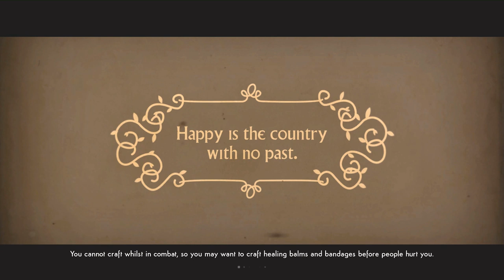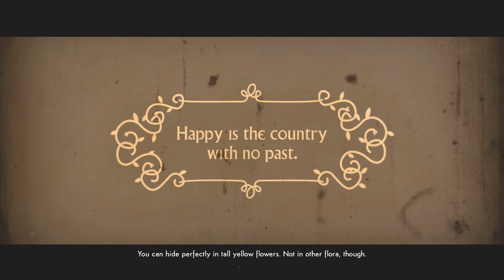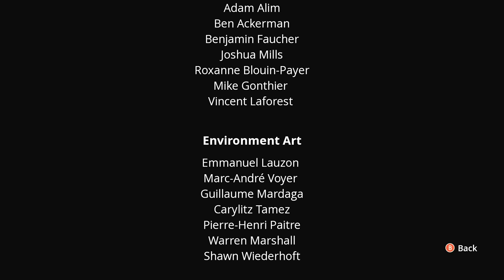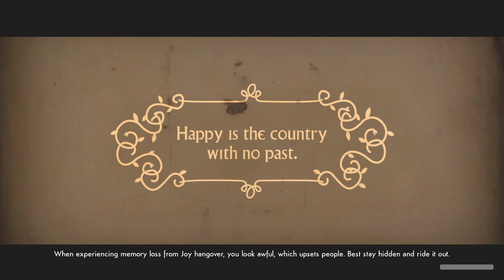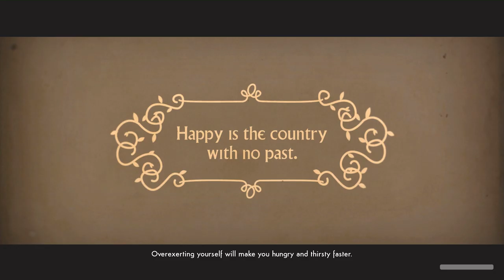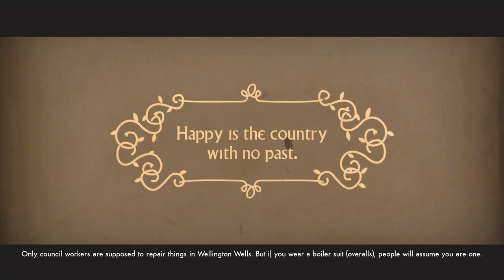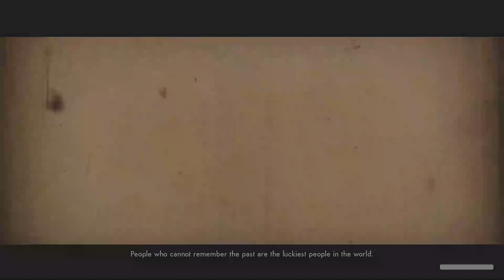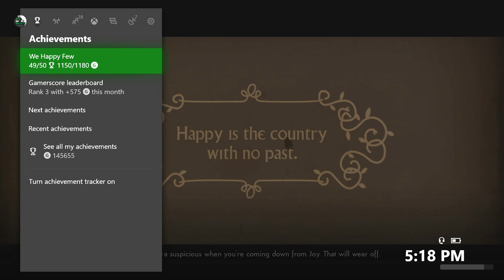We Happy Few: Xbox One - Roger & James in They Came From Below - TGS - Live Stream - XXX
The Gamer Society presents a live stream of We Happy Few: Roger & James in They Came From Below on the Microsoft Xbox One S. There will be commentary during this live stream.

Credits:
Stonehengd Bear